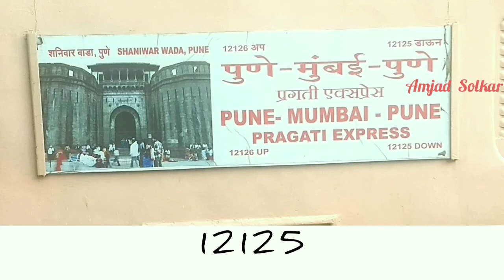Cancellation Announcement of 12125 Pragati Express.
This video consists of cancellation announcement of one of the Central_Railway train #12125 Pragati_Express running between Mumbai (CSMT) and Pune (PUNE).
I hope you will definitely love this beautiful announcement of this Mumbai «--» Pune Express...
⏬ You Can Follow Me On⏬